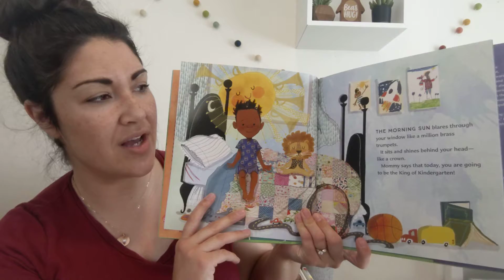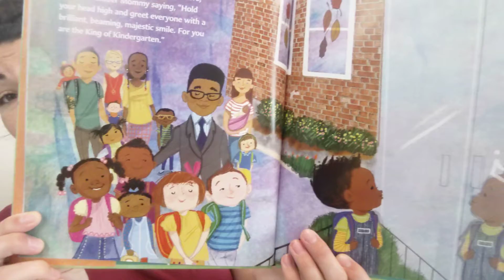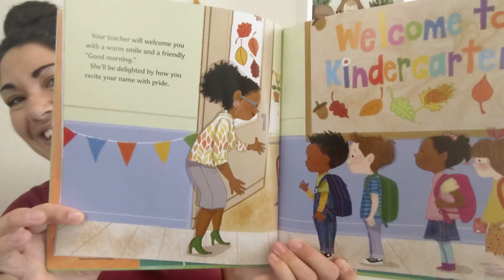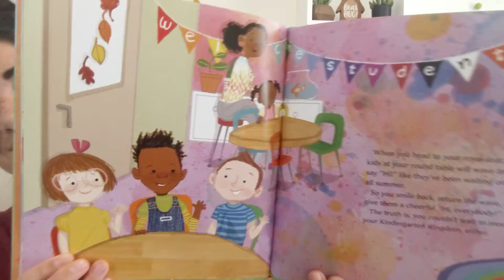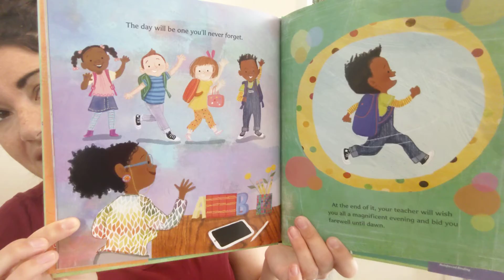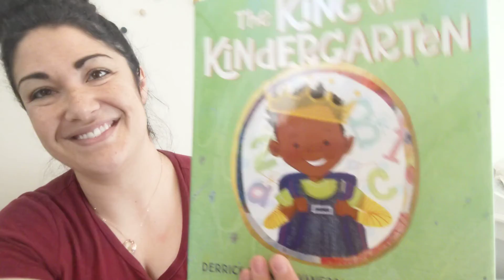Interactive Read Aloud: The King of Kindergarten by Derrick Barnes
A little boy prepares for his first day of school.  His mom has given him a confidence boost by telling him he is the King of Kindergarten!  No matter how much information is thrown his way, he knows he can handle it.  He shows bravery, kindness, respect and strength.

With clever nods to middle ages: brushing "ye royal chiclets" and dressing with clothes from "the far off villages of Osh and Kosh," adults will be laughing as they read this story to their littles. Children will enjoy the comparison to royalty (riding the big yellow carriage, wearing a crown) and seeing all of the things they can relate to in the classroom.

I appreciate the diverse group of children represented in the classroom and that the main character befriends someone of a different gender and race than himself. (Plus, she wears glasses!)

An incredibly cute story with adorable illustrations! Highly recommend for anyone with children about to begin school!

Reading level: 3 - 6 years
Publisher: Nancy Paulsen Books
Publication Date: July 2, 2019